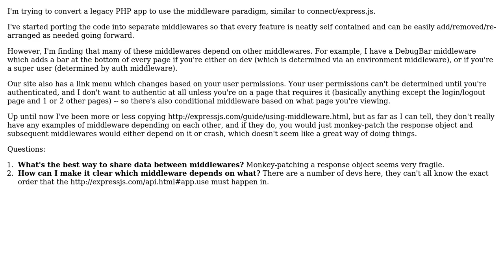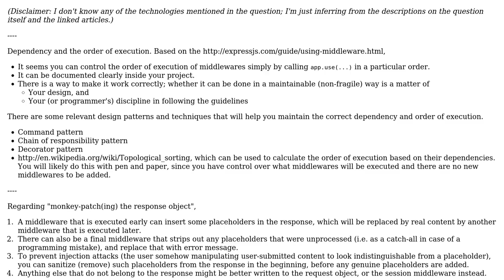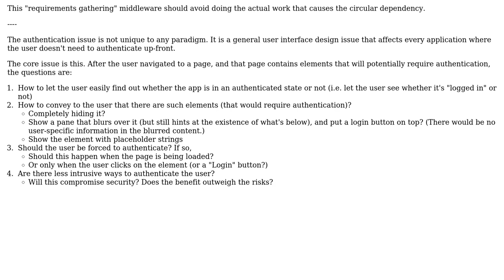Software Engineering: Middleware dependencies (2 Solutions!!)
Software Engineering: Middleware dependencies

With thanks & praise to God, and with thanks to the many people who have made this project possible! | Content (except music & images) licensed under CC BY-SA | Music | Images & others | With thanks to user rwong user mpen user James Anderson and the Stack Exchange Network Trademarks are property of their respective owners. You are responsible for your own actions.